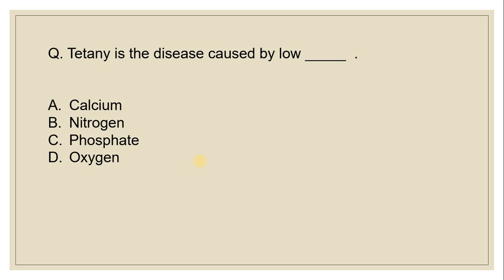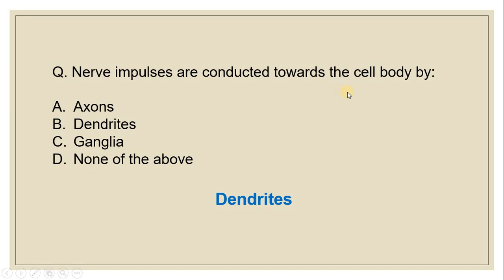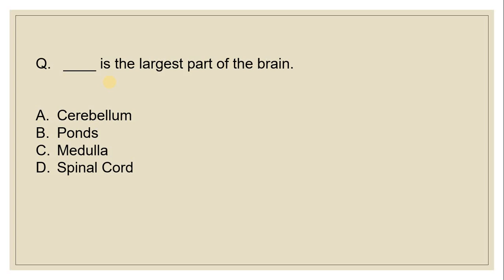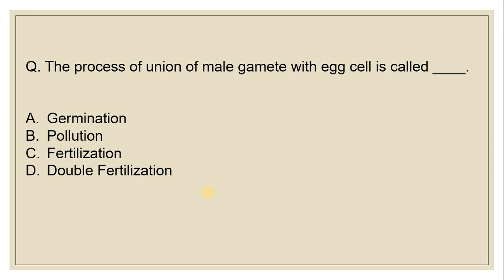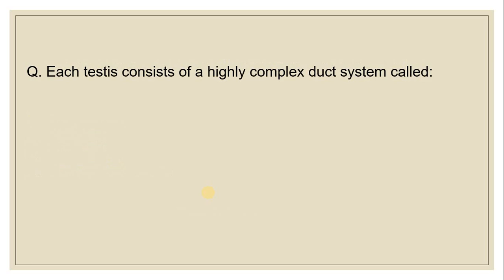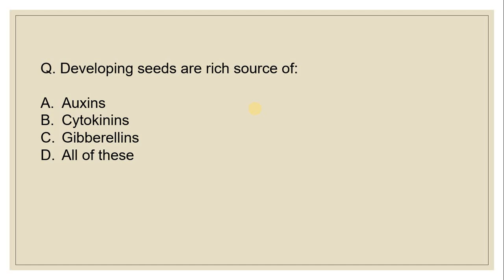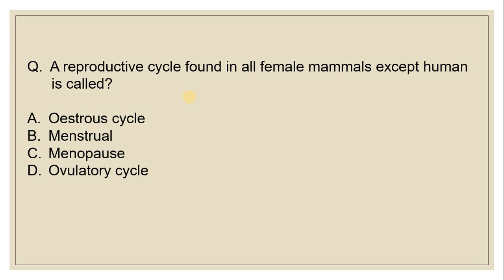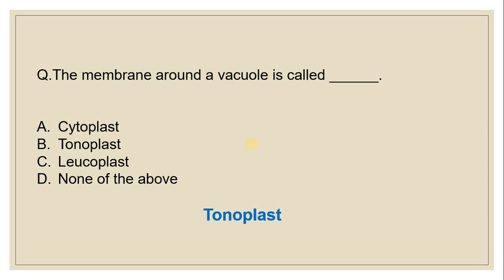AFNS Biology Test MCQs | AFNS Academic Test Preparation Part 01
In this video, I will share some important Biology MCQs For AFNS Academic Test Preparation.
AFNS Biology Test MCQs, Biology Mcqs, Afns Academic Test questions,